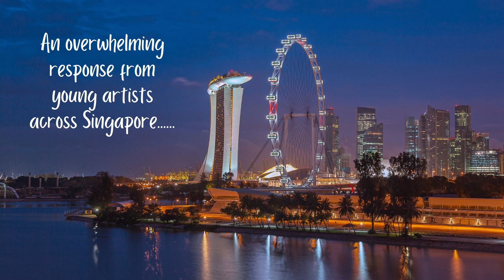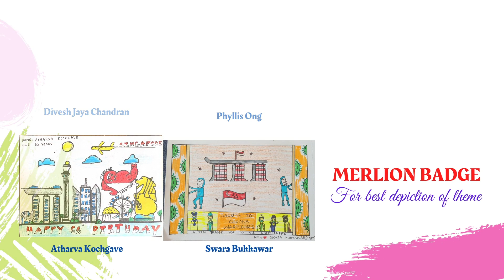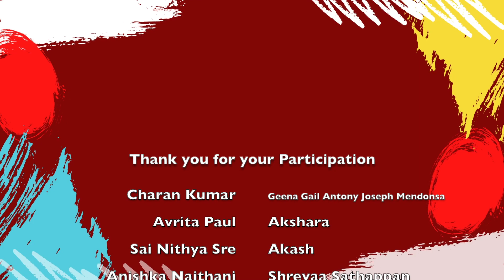National Day Online Art Competition 2021 happybirthdaysingapore 56thnationalday artcompetition 🇸🇬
We had an overwhelming response in the Junior Category. The young artists did their best to showcase their creative skills and abilities. Ten winners were identified and they will be given the following badges:
1. MERLION BADGE for best depiction of theme.
2. ORCHID BADGE for best use of colours
3. SUPERTREE BADGE of excellence presented to young artists in recognition of their outstanding work relative to their age.

A special thanks to parents and family members who supported our young artists for their participation. E-certificates will be emailed to all participants by the end of this week. Winners will be separately notified for the next steps.

THE SINGAPORE SPIRIT IS ABOUT OUR ABILITY TO CONSTANTLY REINVENT OURSELVES, TO OVERCOME EVERY CHALLENGE THAT COMES OUR WAY AND TO EXCEL.
WE ARE THANKFUL THAT WE CONTINUE TO LIVE, WORK AND PLAY IN A COUNTRY THAT FOSTERS UNITY IN DIVERSITY.

NATIONAL DAY 2021 ART COMPETITION  - SINGAPORE SPIRIT - WHAT MAKES SINGAPORE SPECIAL
(SENIOR CATEGORY)

It is with great pleasure that we announce the winners of the National Day Online Art Competition 2021 - “Singapore Spirit - What makes Singapore special?”

The winners in the senior category are as follows:
1. GOLD - Renee Chng
2. SILVER - Chng Ya Hui
3. BRONZE - Shreyaa Sathappan